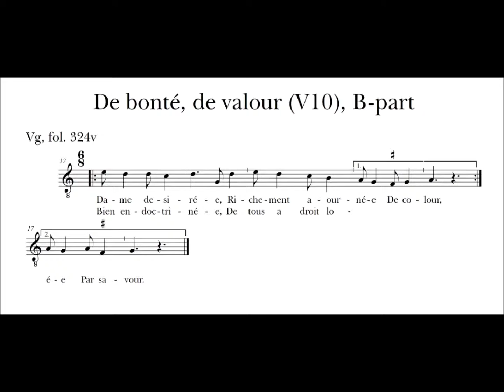Guillaume de Machaut, V10 - De bonte, de valour (MS Vg, B-part)